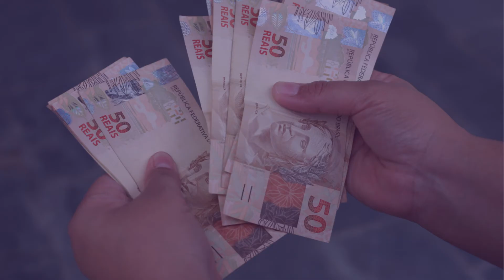DESAFIO DAS 52 SEMANAS | Como manter o foco até o final do desafio #3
DESAFIO DAS 52 SEMANAS  | Como manter o foco até o final do desafio #3 15/10/2020

*Encontre pessoas interessadas em dividir assinaturas CÓDIGO DE INDICAÇÃO COM DESCONTO ( ASR2398)

*Baixe relatórios e ebooks grátis e aprenda com os especialista da levante a investir em renda variável

Pesquisa relacionada;
- desafio das 52 semanas para poupar dinheiro
- desafio do porquinho para juntar dinheiro
- como juntar dinheiro ganhando pouco
- como guardar dinheiro ganhando pouco
- baixa renda
- finanças para baixa renda